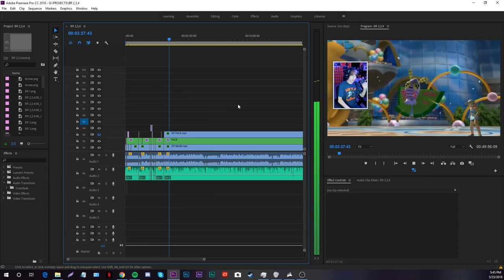EXPLORING AN OLD SAVE FILE!! - Pokemon Battle Revolution Lets Play w/ Astroid! EP 04!